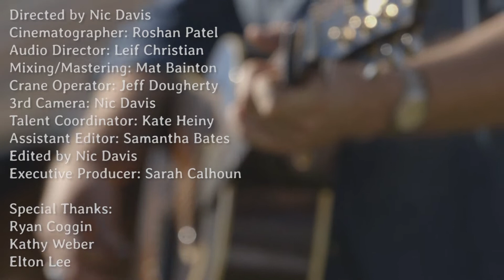Hayes Carll // "Wild as a Turkey" (Live from the Back Pasture)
We're proud to bring you another episode of "Live from the Back Pasture". Filmed just a mile away from the Red Ants Pants Music Festival in beautiful White Sulphur Springs, MT. Enjoy!